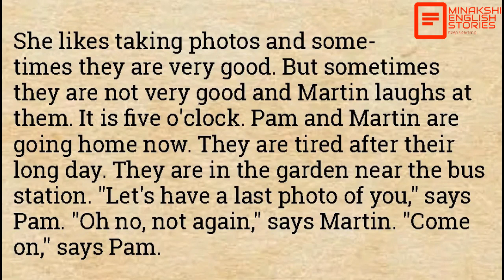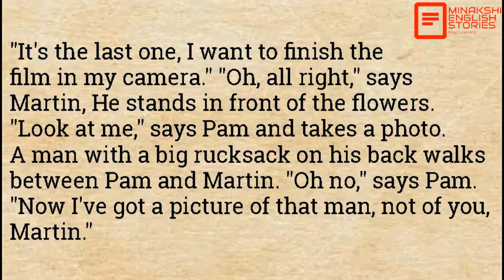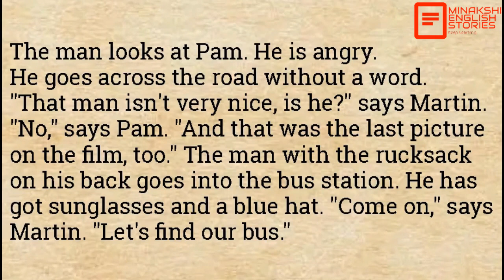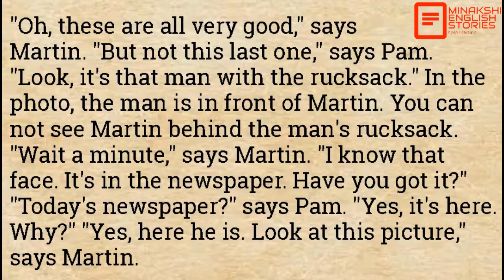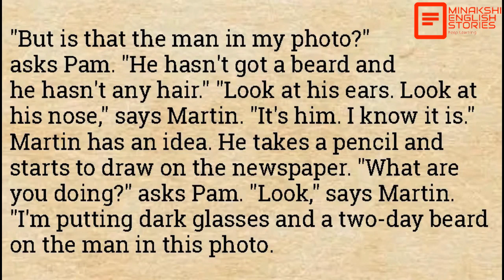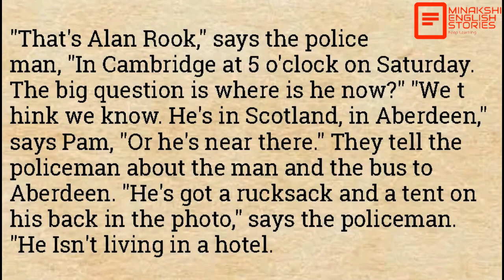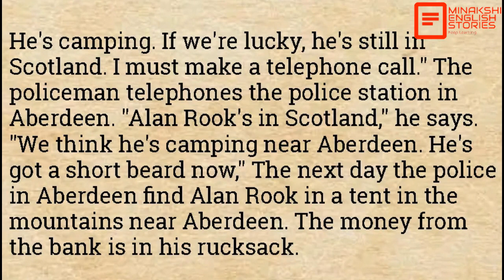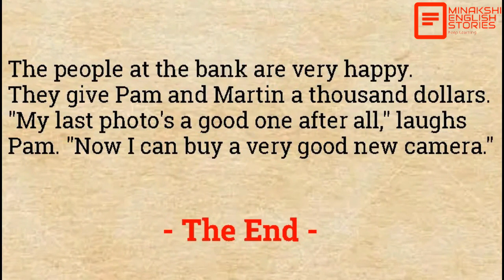Learn English Through Story | Very Interesting Story | Level 2 | Audiobook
Learn English Through Story | Very Interesting Story | Level 2 | Audiobook | @minakshienglishstories